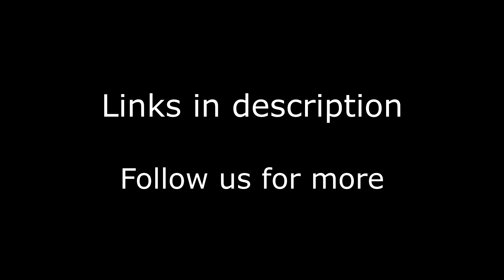yard project FPV freestyle pack 11 Protek35